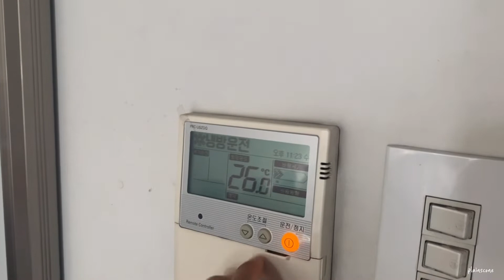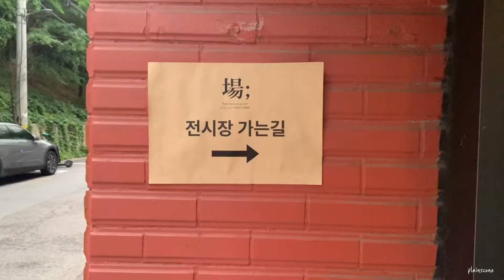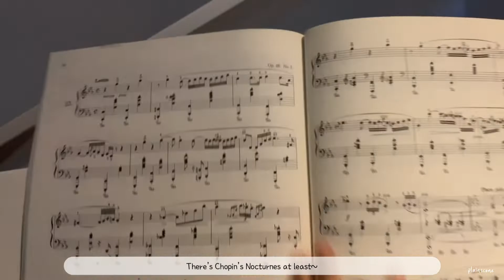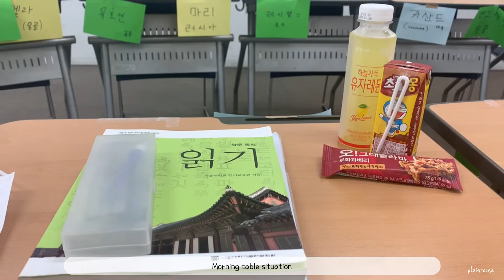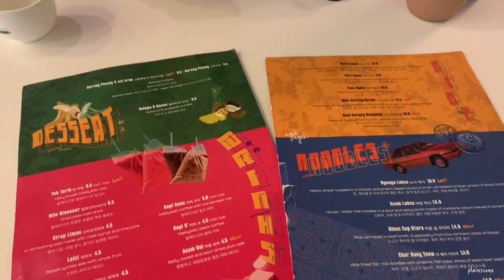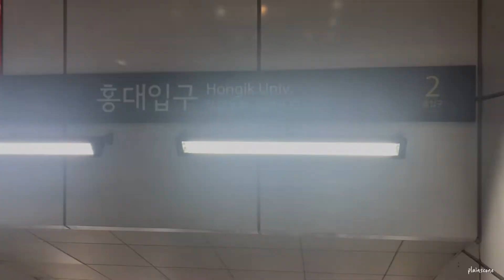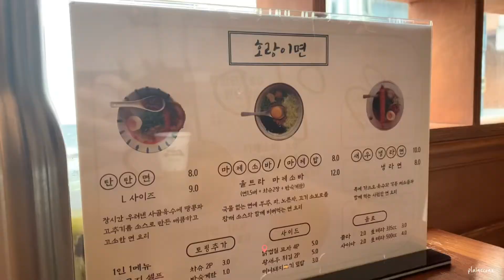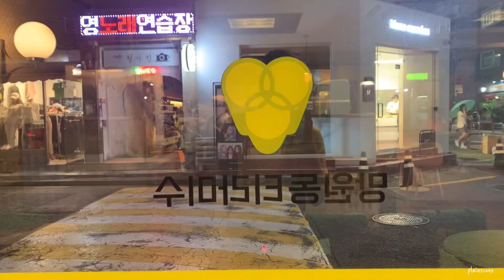Rainy Seoul / Towmoo Piano Forest / Malaysian Food / Ramen / Mangwon-dong / Seoul Night View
🎥 Filmed and edited by plainscone
Shot using iPhone XS